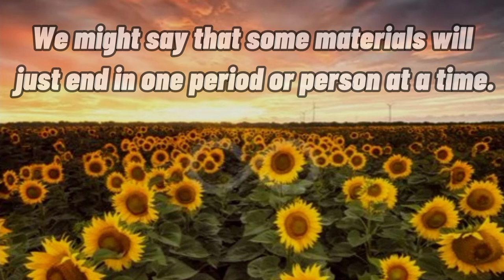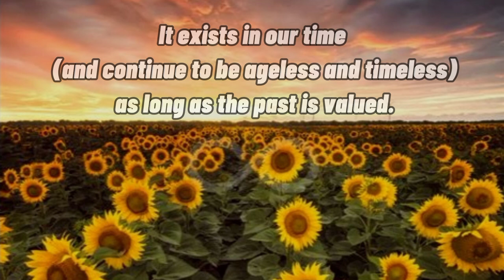Why Art Is Ageless And Timeless? | Please Subscribe